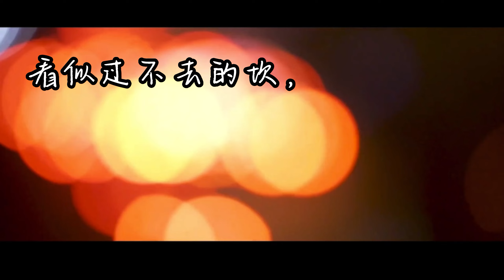K 歌必点 - 稻香 cover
当Mr. Guan 在雪州探访好友时， 朋友们一时兴起 就有了这段录像了。 第一次录制， 如有瑕疵， 请多多包涵啊。